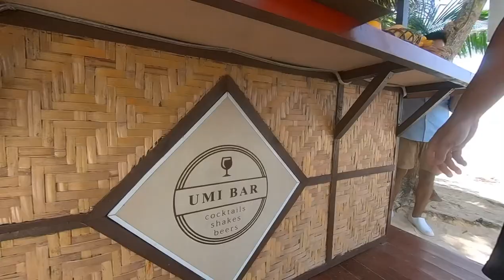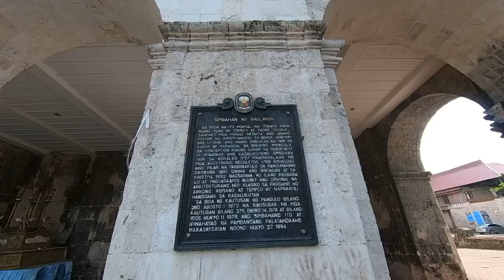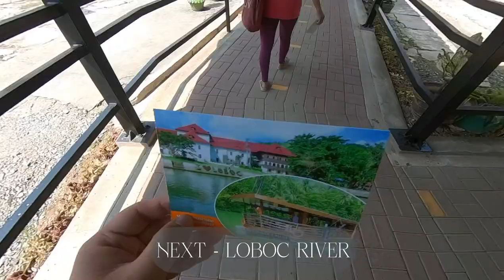Vlog no. 57 | BOHOL